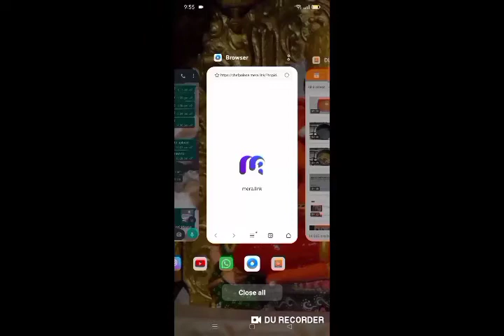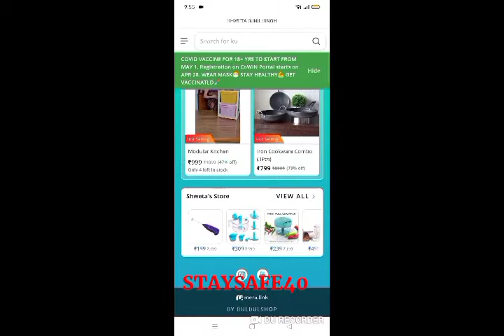बची हुई नमकीन से बनाएं बेहतरीन पराठा | leftover recipe | tasty paratha